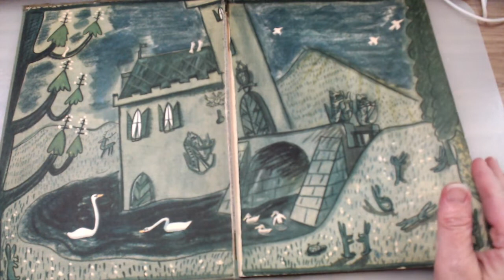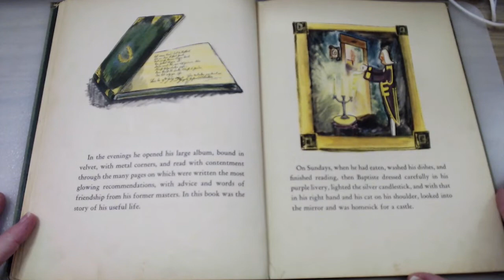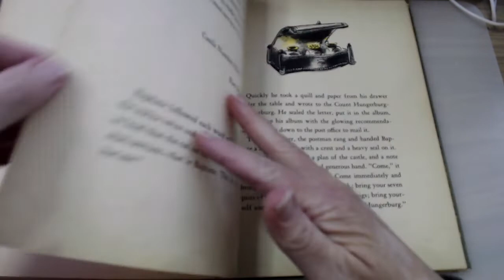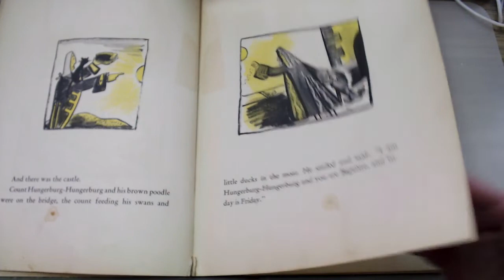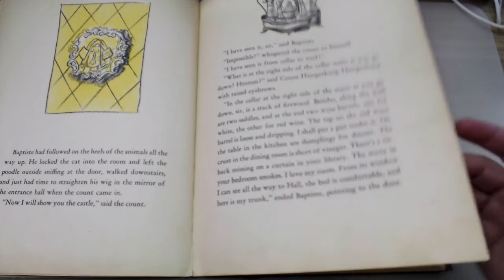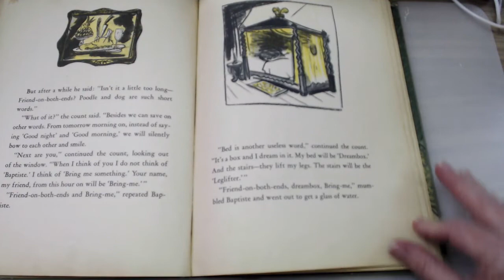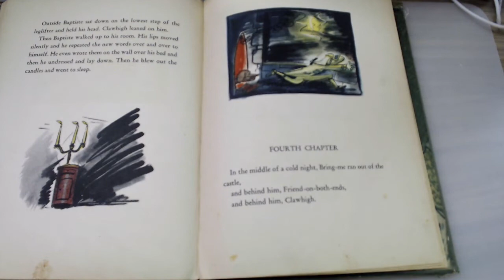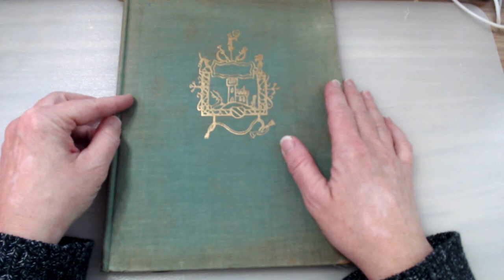Read Aloud The Castle Number Nine, by Ludwig Bemelmans, a Story About the Meaning of Words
Once upon a time, a children's author sat down and wrote a book to teach kids the importance of calling things by their proper names. Seems to me some of us could use a refresher course.

Enjoy this read-aloud of a little-known 1937 children's book by the author of the Madeline series, Ludwig Bemelmans.

Minds: @insomnochick